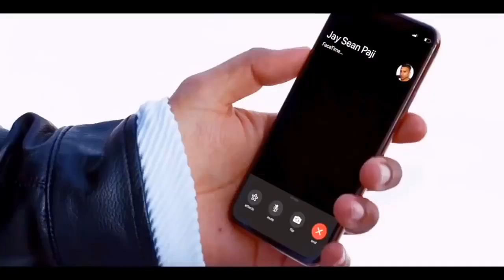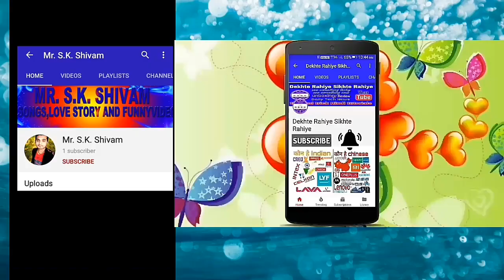Surma Surma Full Video Song, Guru Randhawa, Akhiyan Ch Pake Tu Surma Surma Guru Randhawa Full Song.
Gulshan Kumar and T-Series presents Bhushan Kumar's "SURMA SURMA" song, featuring Guru Randhawa, Jay Sean and Larissa Bonesi in the video. This groovy track is penned and sung by Guru Randhawa and Jay Sean.

♪Stream the Full Song Here♪

♫Song Credits♫
♫ Singer - Guru Randhawa ft. Jay Sean
♫ Lyrics - Guru Randhawa
♫ English lyrics - Jay sean
♫ Composer - Guru Randhawa
♫ Music co-produced by - Dj Blackout, Dj Money Willz
♫ Mixing & Mastering - Cross Flow recordings
♫ Video – DirectorGifty
♫ Costume (Artist) - Anisha Jain
♫ Costume (Dancers) - Manpreet Kaur

 ♫ SONG LYRICS: Surma Surma ♫
Jay:
Can’t nobody do it any better than the way you do
Girl you got me caught up in my feelings because it’s all about you

Guru:
Akhiyan ch paa k ni tu surma surma
Sikheya tu dass kithon turna turna,

Jeda suit tu paya aa, paya aa
Sab puchde ne kithon milda aa
Kaali teri gutt golmol lakk hilda aa
Dekh dekh hoyi jaanda haal bura dil da aa
Oo Kaali teri gutt golmol lakk hilda aa

Jay:
Girl the way you walking around you’re so inconsiderate
Everything you rocking girl you know that I’m feeling it
It’s everything that you do to me
you break all the rules you ain’t gotta play
You know the sun can shine on you in the night and day
You put a hold on time in a sudden give me chills without touching
All these things that you do to me

Saara panga teri gall waale till da aa

Surme ne lutt leya dil dil
Dil kehnda hun kalli kithe mil mil
Tere Surme ne lutt leya dil dil
Dil kehnda hun kalli kithe mil

Ni jeda tere kol reh gaya rakhi mere dil da khyaal
Ni vekhi kithe tod na devi guru da hojuga bura haal

Jay:
Coz I’m stuck in the middle a little and didn’t do anything
Didn’t even gimme a reason but you still teasing me
But I gotta be and I wanna be with you baby

Rabb di soun maamla dil da aa